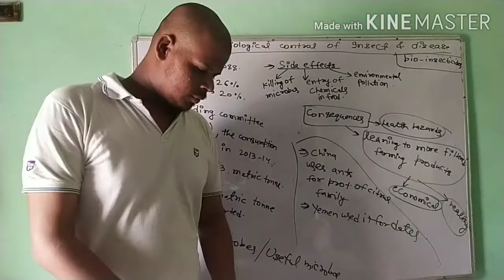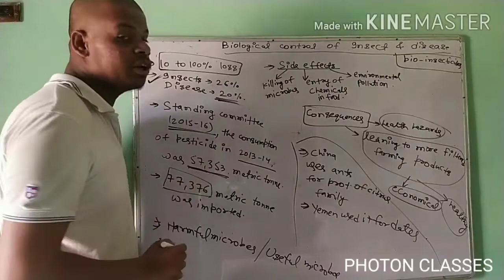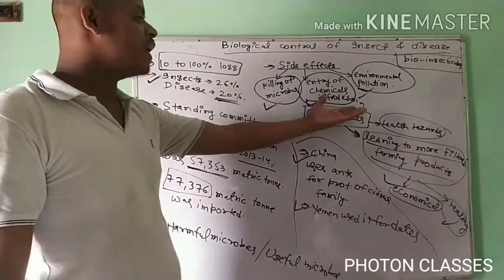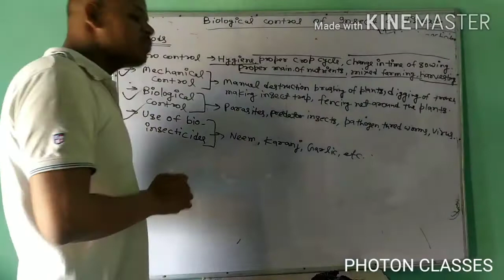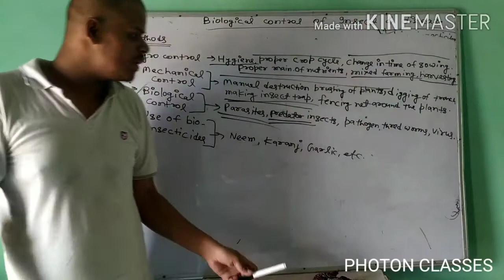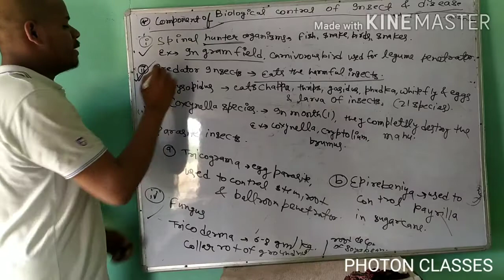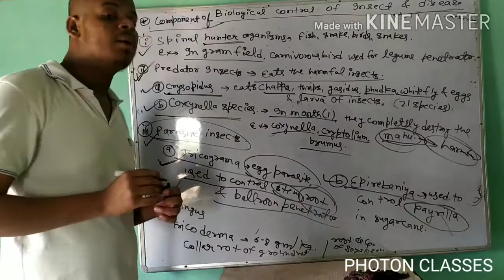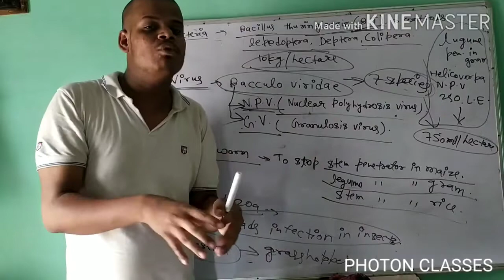Organic farming part-3 class-12(Agriculture)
Bio insecticide